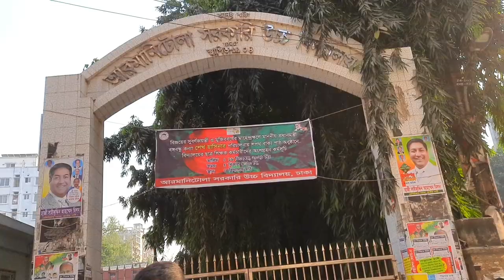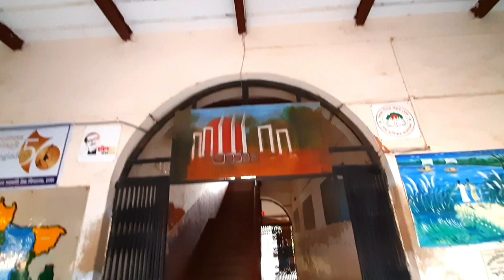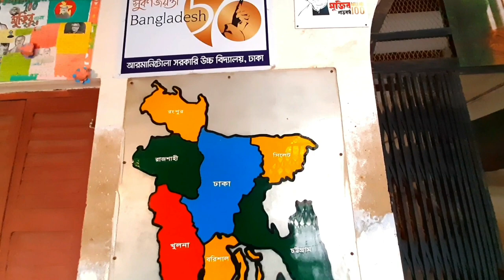আরমানিটোলা সরকারি উচ্চ বিদ্যালয় || পর্ব ১৮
আরমানিটোলা সরকারি উচ্চ বিদ্যালয় ||

আরমানিটোলা সরকারি উচ্চ বিদ্যালয় বাংলাদেশের একটি ঐতিহ্যবাহী বিদ্যাপীঠ।
এটি পুরাতন ঢাকার ঐতিহাসিক তারা মসজিদ সংলগ্ন আরমানিটোলায় অবস্থিত।
শিক্ষাবিস্তারে গৌরবময় সাফল্যের পাশাপাশি বিদ্যালয়টির প্রাচীন স্থাপত্য শিল্পের নিদর্শন এবং অনেক স্মৃতিবিজড়িত অবদানের দরুণ বর্তমানে এর সম্পদগুলো বিশ্ব ঐতিহ্যের অংশ হিসেবে বিবেচিত হচ্ছে।

বিদ্যালয়টি ব্রিটিশ সরকার কর্তৃক ১৯০৪ সালে প্রতিষ্ঠিত হয়।
পূর্ববঙ্গের একমাত্র শিক্ষক প্রশিক্ষণ মহাবিদ্যালয়ের পরীক্ষামূলক বা এক্সপেরিমেন্টাল স্কুল হিসেবে আরমানিটোলা সরকারি উচ্চ বিদ্যালয়ের জন্ম।
বিদ্যালয়ের প্রথম প্রধান শিক্ষক ছিলেন জে ই হুইটেকার।
আরমেনিয়ানদের স্মৃতিবিজড়িত এই স্কুলটি প্রায় আড়াই একর জমির উপর তৎকালীন ব্রিটিশ স্থাপত্য শিল্পের আদলে নির্মিত হয়েছে।
লাল ইটের গাঁথুনিতে তৈরি স্কুল ভবনের সামনে ও পেছনে রয়েছে দু’টি প্রশস্ত খেলার মাঠ।
শত বছরের পুরোনো বিদ্যালয়টির প্রাচীন কাঠের সিঁড়ি , গ্যালারি , লাইব্রেরি ও ছায়াদায়ী দেবদারুগাছ আজও বিদ্যমান।
তৎকালীন সময়ে আরমানিটোলায় বিভিন্ন ব্রাক্ষন সমাজ ও ব্রাক্ষন মন্দির এবং পূর্ব বাংলার বিখ্যাত কয়েকটি মুসলিম ও হিন্দু জমিদার বাড়ীর অবস্থানের কারণে এটি ঢাকার প্রাণকেন্দ্র বা অভিজাত এলাকা ছিল।
শুধু সৌন্দর্য, বিশালত্ব এবং শিক্ষাদীক্ষায় নয়, খেলাধুলা ও সংস্কৃতি অঙ্গনেও বিদ্যালয়টির যে ঐতিহ্য তা অনেকটা প্রবাদে পরিণত হয়েছে।

মোগলদের সমসাময়িক সময়ে পুরাতন ঢাকায় আর্মেনিয়ার অধিবাসী বা আর্মেনিয়ানদের আগমন ঘটে।
অষ্টাদশ ও ঊনবিনশ শতাব্দীতে এই আরমেনিয় ব্যবসায়ীগণ এখানে তাদের ব্যবসা প্রতিষ্ঠা করেন এবং তাদের আবাসস্থান ও গির্জা গড়ে তোলেন।
আরমেনিয়দের নামানুসারেই আরমানিটোলা নামকরণ হয়েছে।

দেশের চরম দুর্দিনেও বিদ্যালয়টি তার শিক্ষা বিস্তার অব্যাহত রেখেছে।
ত্রিশ ও চল্লিশ দশকে ঢাকায় সাম্প্রদায়িক দাঙ্গার সময় বিভিন্ন সম্প্রদায়ের জন্য স্কুলগুলোও অলিখিতভাবে নির্দিষ্ট হয়ে পড়েছিল।
কিন্তু আরমানিটোলা স্কুল এর ব্যতিক্রম ছিল।
ঘোর সাম্প্রদায়িকতার দিনেও সকল সম্প্রদায়ের ছাত্ররা এখানে একত্রে তাদের লেখাপড়া চালিয়ে গেছেন।
১৯৯৬ সালে বিদ্যালয়টি জাতীয় পর্যায়ে শ্র্রেষ্ঠ শিক্ষা প্রতিষ্ঠান ও তৎকালীন প্রধান শিক্ষক জনাব মোঃ নাসির উদ্দিন শ্রেষ্ঠ শিক্ষক হওয়ার গৌরব অর্জন করেন।
২০০৯ সালে ঢাকা মহানগরীর যে দুটি সরকারি মাধ্যমিক বিদ্যালয় শতভাগ পাসের সাফল্য অর্জনের কৃতিত্ব লাভ করে, এ বিদ্যালয়টি তার একটি।
দেশের বহু কৃতি সন্তান এই বিদ্যালয়ে অধ্যয়ন করেছেন।
বাংলাদেশের বিশ্ববিখ্যাত স্থপতি ও পুরকৌশলী এবং পৃথিবীর অন্যতম উচ্চ ভবন শিকাগোর সিয়ার্স টাওয়ার (বর্তমানে উইওলস টাওয়ার) এর নকশা প্রণয়নকারী ফজলুর রহমান খান ১৯৪৪ সালে এই স্কুল থেকে মাধ্যমিক পাস করেন।
তাকে বিংশ শতকের শ্রেষ্ঠ পুরকৌশলী বলা হয়।
এ ছাড়া ভারতের রাষ্ট্রপতি প্রণব মুখার্জি , এয়ার ভাইস মার্শাল সুলতান মাহমুদ (অব.) , জাতীয় অধ্যাপক সৈয়দ আলী আহসান , কবি আসাদ চৌধুরী , অ্যাটর্নি জেনারেল মাহবুবে আলম, এ্যাডভোকেট কামরুল ইসলাম, লেঃ কর্ণেল মুহাম্মদ ফারুক খান পি এস সি (অবঃ) সহ অসংখ্য কীর্তিমান প্রবাদ পুরুষ এই বিদ্যালয়ের ছাত্র ছিলেন।

বিদ্যালয়ের প্রাচীন ঐতিহ্যবাহী ভবনগুলো সকলের কাছে প্রত্নতত্ত্ব সম্পদ হিসেবে সমাদৃত।
১৮ এপ্রিল , ২০১৬ বিশ্ব ঐতিহ্য দিবস পালনকালীন সময়ে আরবান স্টাডি গ্রুপ এবং বিদ্যালয়ের এ্যালামনাই এসোসিয়েসন এর উদ্যোগে স্কুলের ঐতিহ্যবাহী লাল ইটের তৈরি মূল ভবনটিতে (ভবন-১) বর্ণিল আলোক সজ্জা বা লাইট শো এর আয়োজন করা হয়।
এর মূল উদ্দেশ্য ছিল বিদ্যালয়ের প্রাচীন ঐতিহ্যবাহী ভবনগুলোকে সংরক্ষণে আলোকপাত করা এবং সেগুলোকে বিশ্ব ঐতিহ্য বা ওয়ার্ল্ড হেরিটেজ এর অর্ন্তভূক্তের দাবী তুলে ধরা।